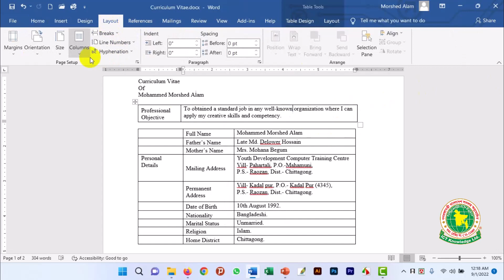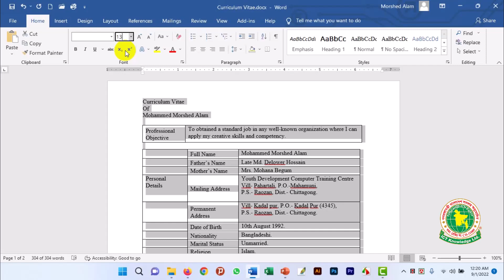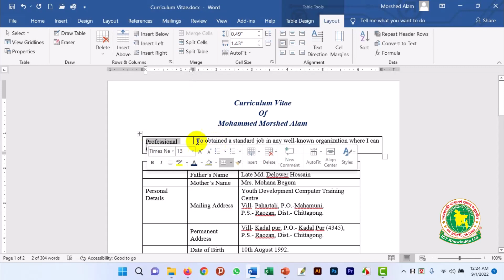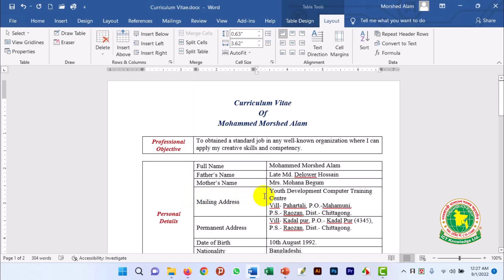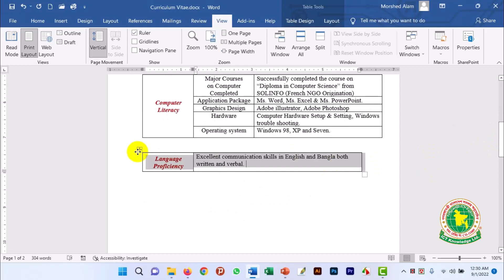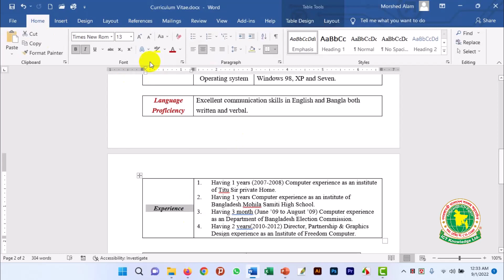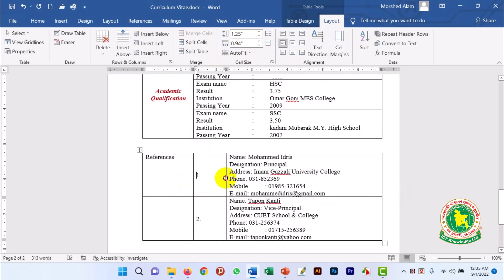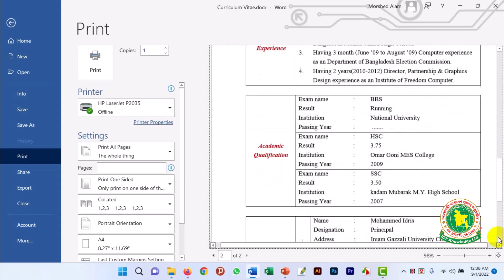MS Word Practical Curriculum Vitae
মাইক্রোসফট ওয়ার্ড এর সকল প্র্যাকটিক্যাল কাজ ধীরে ধীরে আপলোড করা হবে।

মাইক্রোসফট ওয়ার্ড এর সকল প্র্যাকটিক্যাল কাজ গুলো দক্ষতার সাথে করতে প্র্যাকটিস করে নিজেকে দক্ষ কম্পিউটার অপারেটর হিসেবে গড়ে তুলুন ।
সাবক্রাইব করতে ভুলবেন না।

ধন্যবাদ